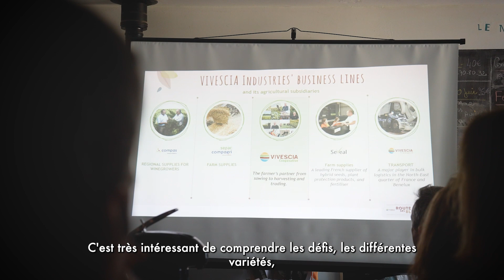ROUTE DES BLES 2023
Valoriser notre communauté du grain, en nous appuyant sur notre savoir-faire agronomique et en développant nos filières intégrées, c’est l’une des ambitions de notre démarche Link by GMP.

Depuis 2020, nous organisons Les Routes des blés pour faire (re)découvrir à nos clients le parcours du blé de sa culture jusqu’à sa transformation en farine puis en pain en les emmenant au cœur des exploitations agricoles de nos partenaires.

Cette année, ce sont nos clients Internationaux, Industriels et Grands Comptes, qui ont pu vivre un moment privilégié de rencontres, d’échanges et de partages avec les acteurs de la filière blé-farine-pain.

GRANDS MOULINS DE PARIS - Meunier depuis 1919 - partenaire privilégié des artisans boulangers

Vous êtes un artisan boulanger ?
Vous n’êtes pas encore clients Grands Moulins de Paris ? Contactez-nous